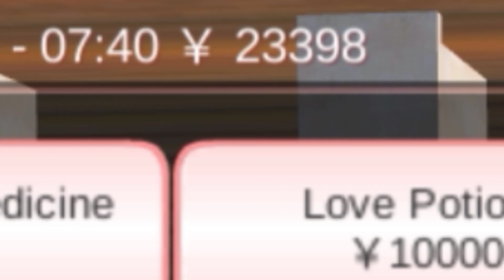Unlimited Money in SAKURA SchoolSimulator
Revive the Money